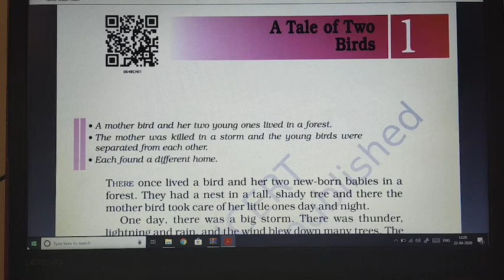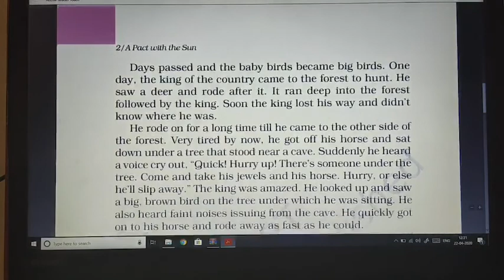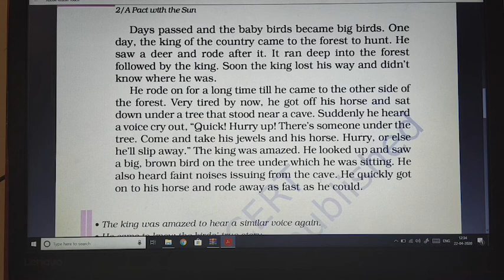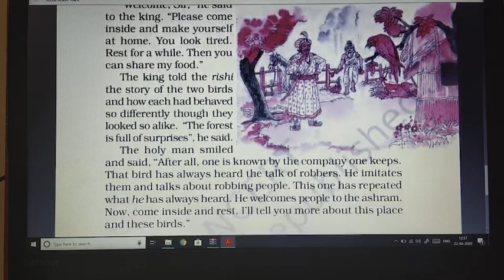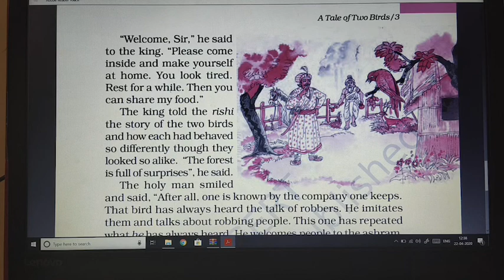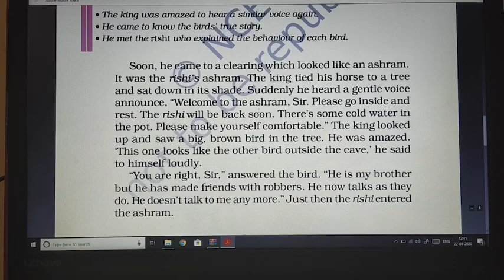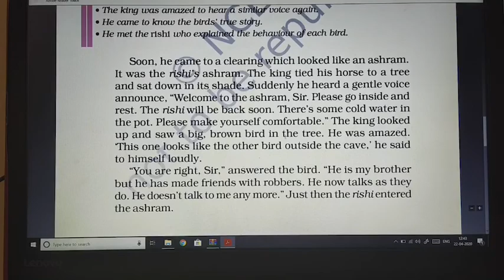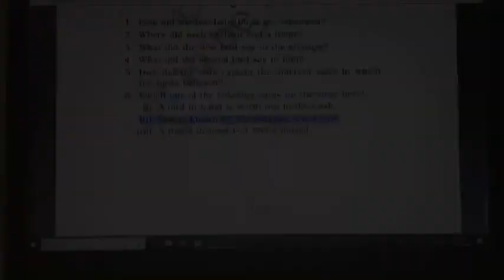A Tale of Two Birds , Class 6 Translation by Yashvir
Translated to Hindi by Yashvir Malik